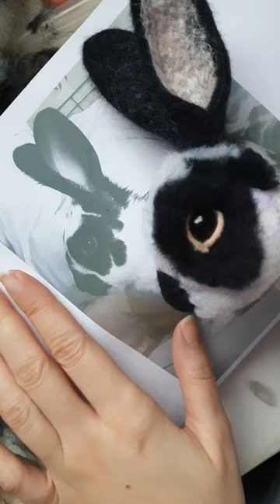short shorts rabbit rabbits needlefelting filcowanie królik animals bunny diy diycrafts